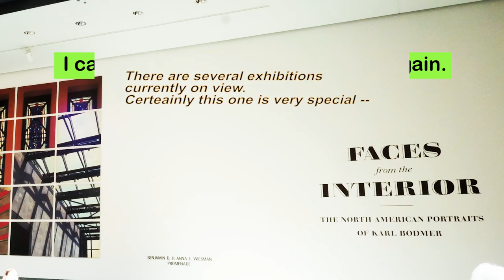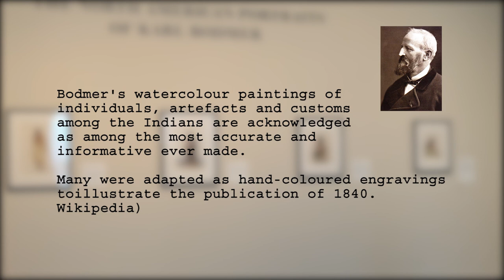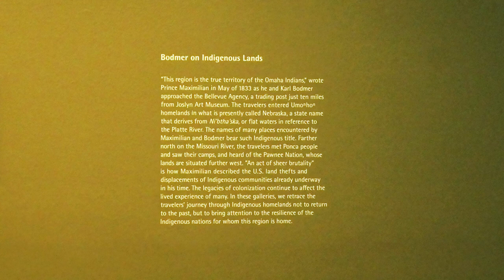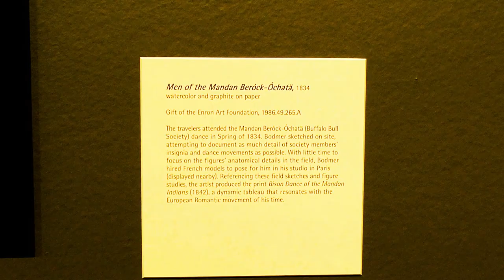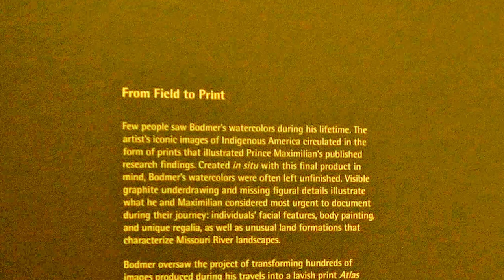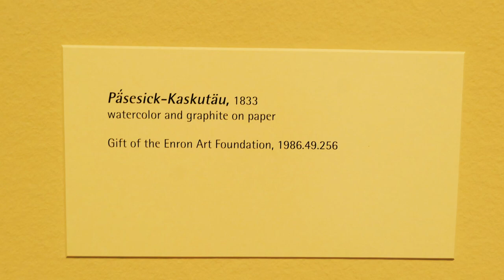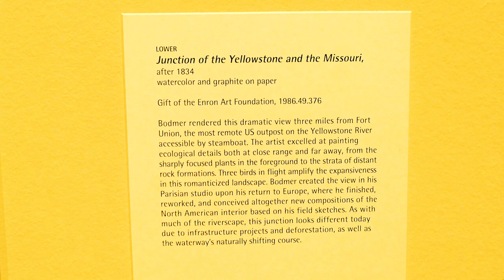The North American of the 19th Century, Recorded by a Renowned Swiss-French Artist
Faces from the Interior is the first Museum project to focus exclusively on Karl Bodmer’s watercolor portraits of Native Americans. The exhibition features over sixty recently conserved watercolors, drawn entirely from Joslyn Art Museum’s renowned Maximilian-Bodmer collection. This includes portraits of individuals from Omaha, Yankton, Lakota, Mandan, Hidatsa, Assiniboine, and Blackfoot tribes, among many Native communities encountered by Maximilian and Bodmer during their travels along the Missouri River from Saint Louis to Fort McKenzie, in present-day Montana.

Useful links:
-- Book entilted "Faces from the Interior: The North American Portraits of Karl Bodmer Hardcover" Published: April 9, 2021 | Amazon
-- Karl Bodmer - a Swiss-French printmaker, etcher, lithographer, zinc engraver, draughtsman, painter, illustrator and hunter.
-- Prince Maximilian of Wied-Neuwied - a German explorer, ethnologist and naturalist.